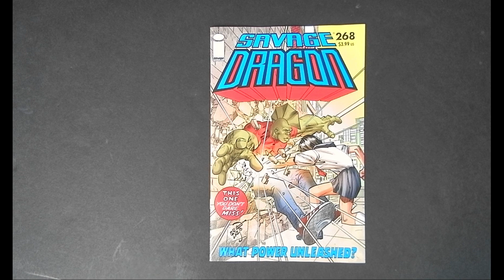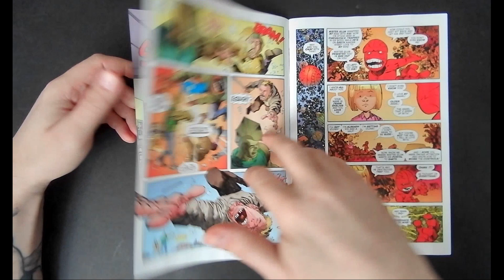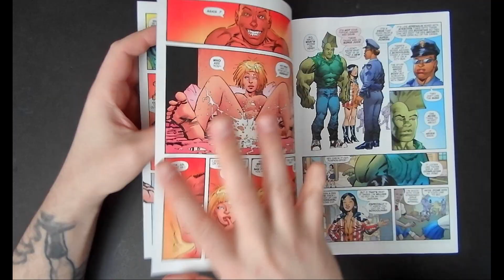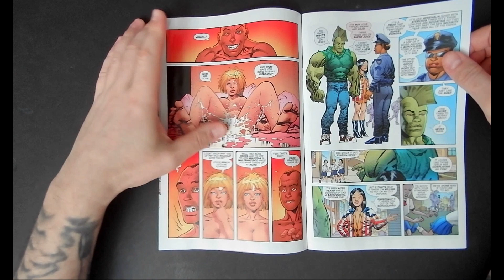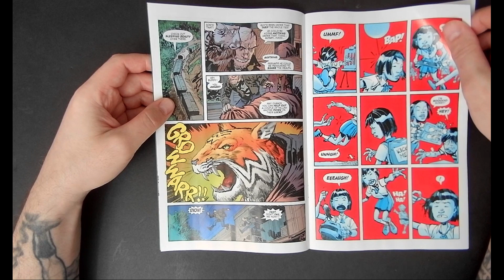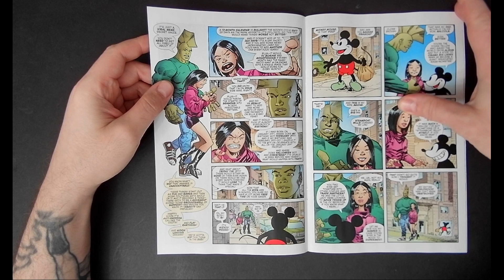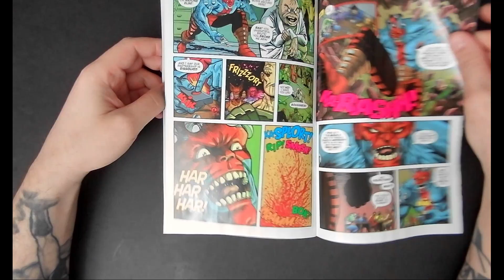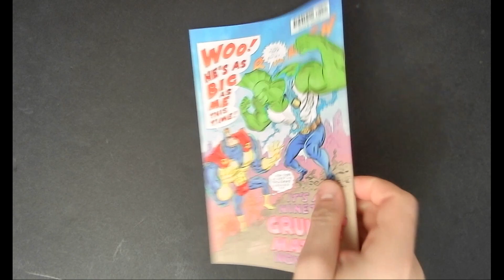Savage Dragon #268 | Malcom Faces Off Against A Ton Of Threats & Meets A Certain Mouse Character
In today's episode , I talk about issue 268 of Savage Dragon by Erik Larsen!

Malcolm Dragon is settling in to his new home on the West Coast - and his new job - containing and controlling the all-out mayhem in the region! It's the start of a bold new direction as Malcolm Dragon assembles his team and faces a threat of unparalleled proportions! Strap in, for the ride of a lifetime!